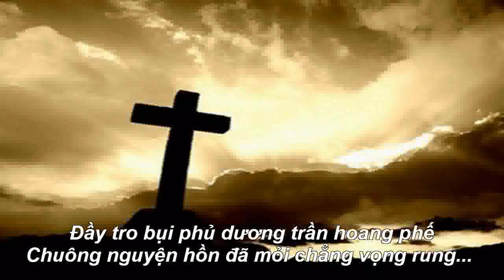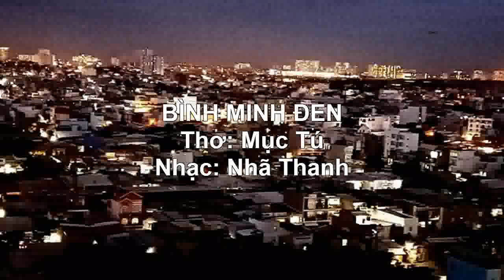BÌNH MINH ĐEN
Sáng Tác: Nhã Thanh - Mục Tú